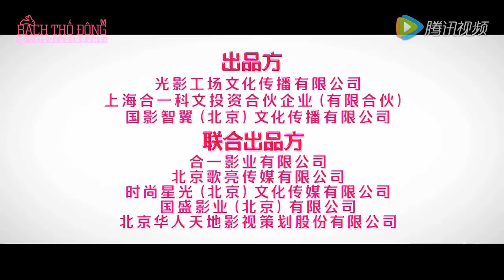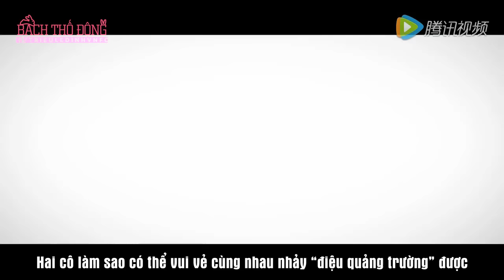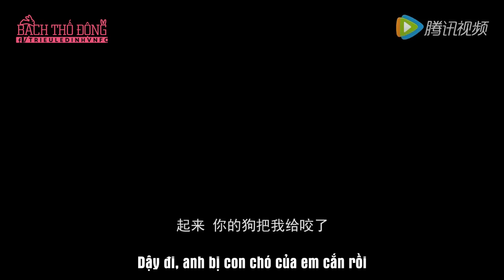[Vietsub] Trailer Nụ Hôn Mạnh Mẽ - Công Thức Tình Yêu Của Nữ Hán Tử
Trailer "Ông xã quốc dân" - Công Thức Tình Yêu Của Nữ Hán Tử
Vietsub bởi Triệu Lệ Dĩnh Zhao Li Ying 赵丽颖 - Vietnam Fanpage
Translator: Yu
Timer: Kỳ Anh
Typetter/Encoder: Trần Vương